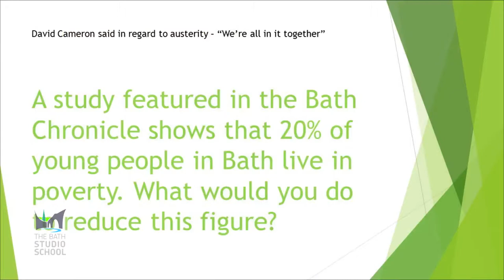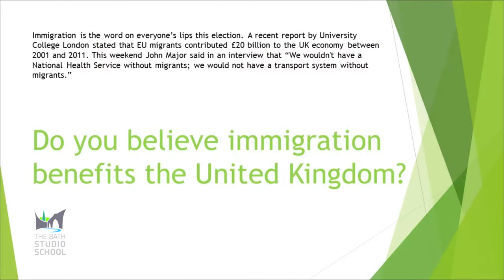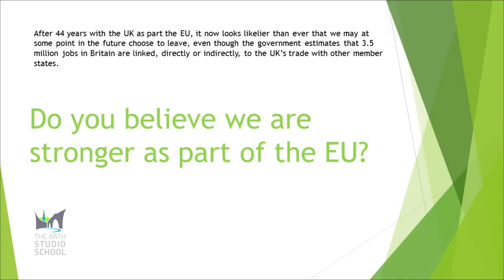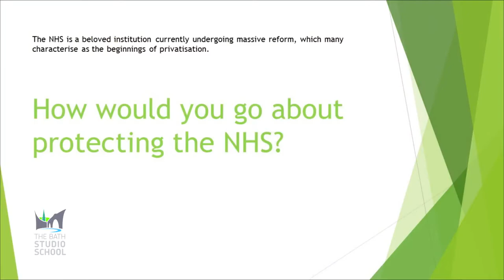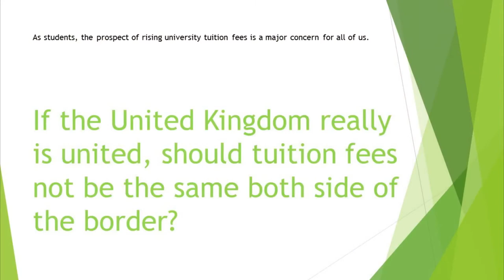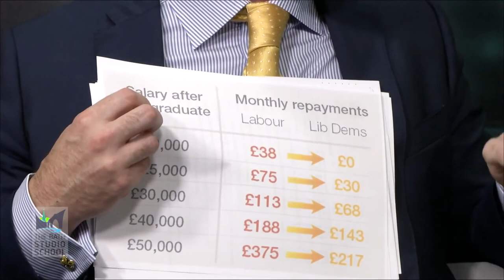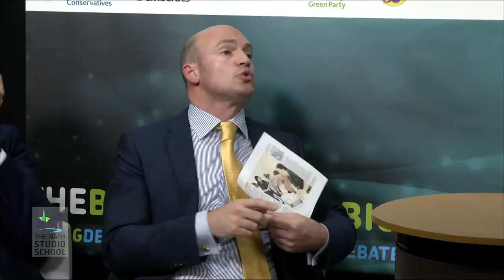The Big Debate 2014